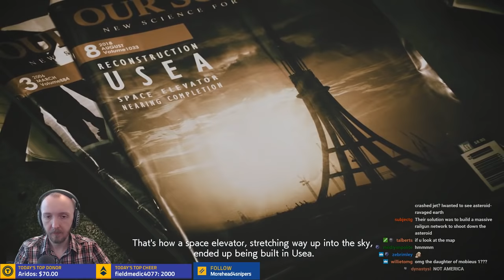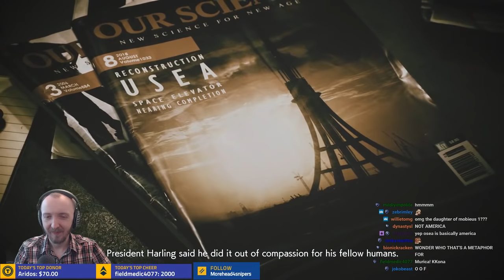Beagle plays Ace Combat 7 ❰❰ Mission 2: Charge the Enemy ❱❱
❰❰ Trigger's shown his potential, but he's still on the leash. A new ground attack sortie is the chance to prove his first time out wasn't a fluke. ❱❱

This was streamed live on my Twitch channel I stream a lot of different games regularly!